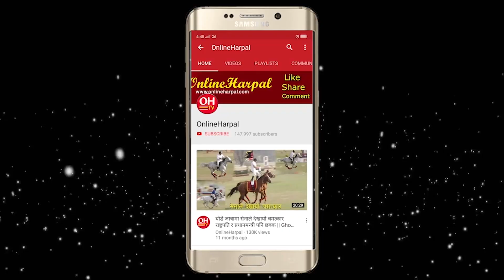उपेन्द्रले जसपाको मन्त्रीहरुलाई कारबाही गर्दै आयोग सेटिङमा रहेको भन्दै आक्रोस, बैद्य जान्छन त जेल ?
* वामदेव र विष्णु पौडेलबीच चार घण्टा छलफल
* लकडाउन खुल्नेबित्तिकै रेल कुदाउनुपर्छ: नेम्वाङ
* उपेन्द्र यादवको प्रतिक्रिया– 'निर्वाचन आयोगले 'सेटिङ'मा गलत निर्णय गर्‍यो, अदालत जान्छौं'
* झलनाथ खनाललाई आकस्मिक कक्षबाट वार्डमा सारियो,
* अक्सिजन सपोर्टमा राखेर उपचार जारी
* जसपाका मन्त्रीहरुलाई उपेन्द्र यादवले सोधे स्पष्टीकरण
* कांग्रेस सांसद वैद्यलाई पक्राउ गर्न गृहमन्त्रीसँग माग

           2. Nepal Politics.                          12. Kantipur News
           3. Politics News                           13. News Update
           4. Nepal Khabar                           14. Himal Khabar
           5. Nepal Rajniti Khabar               15. Taja Khabar Nepali
           6. Ajako Taja Khabar.                  16. Aajako Mukhya Samachar
            7. Today News.                           17. Nepali Phata Phat Samachar
            8. Latest Nepal News                18. Khabar Buletin
            9. Latest Nepal Politics News  19. Ravi Lamichhane Report
           10. Ajako Nepal khabar.             20. News 24 Nepal